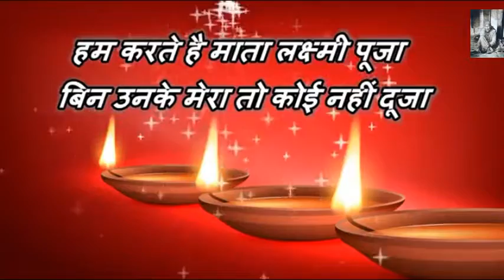Deepawali Greetings Wishes || Devali Whatsaap Video Quotes Message Status In Hindi